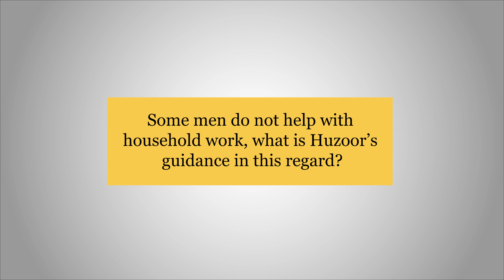Some men do not help with household work, what is Huzoor's guidance in this regard?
|| Source: This Week With Huzoor - 24 February 2023

|| What is the Ahmadiyya Movement in Islam?

|| Who is Hazrat Mirza Masroor Ahmad (may Allah be his Helper)?

May the peace and blessings of God be with you!